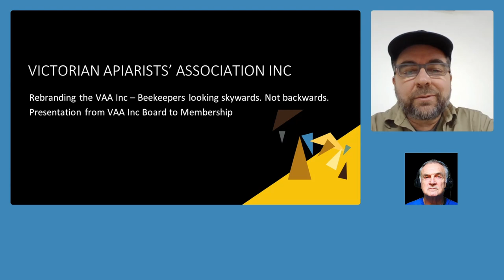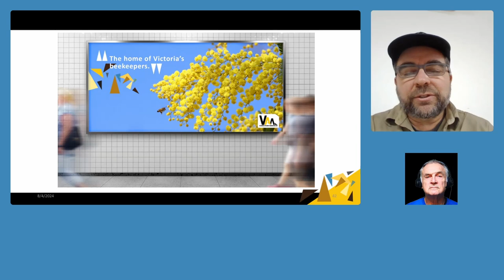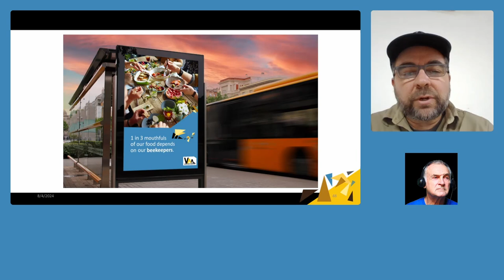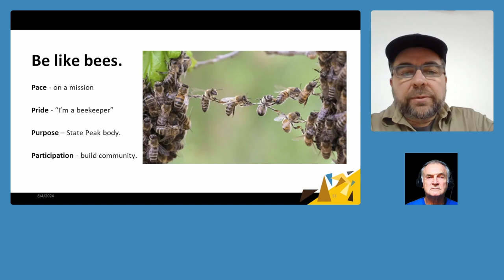Lindsay Callaway: Rebranding the VAA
Victorian Apiarists Association

The VAA is the peak beekeeping body for Victoria. It was founded in 1892 and supports all commercial and hobby beekeepers.

The VAA plays an important role in policy decisions concerning bees and beekeeping through its negotiations with federal, state, and local council government bodies.